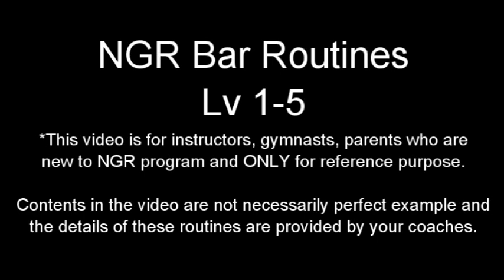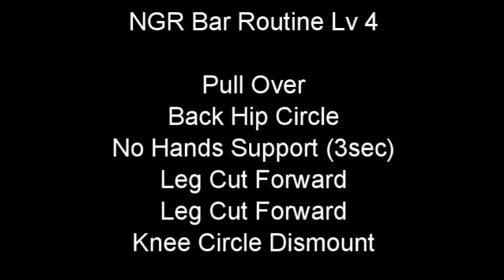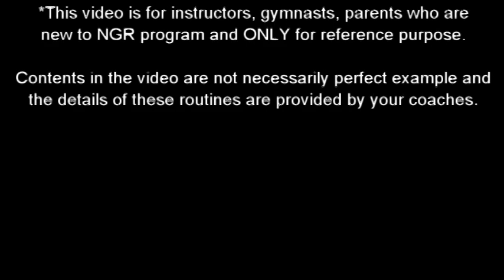Nishida's Gymnastics - NGR Bars Routines Lv 1-5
Introduction video for NGR Bars Routines Lv 1-5.

This video is for instructors, gymnasts, parents who are
new to NGR program and ONLY for reference purpose.

Contents in the video are not necessarily perfect example and
the details of these routines are provided ONLY by the coaches!

This is Nishida's Gymnastics, leading gymnastics school in Jamaica! We provide recreational program, competitive program, free demonstrations, field trips, birthday parties, community program for inner-city children and lots more!

Check our website to see all we offer!

We provide Fun & Educational camps. Join us this holiday!

Visit our Facebook pages to see our gymnasts & latest news!!